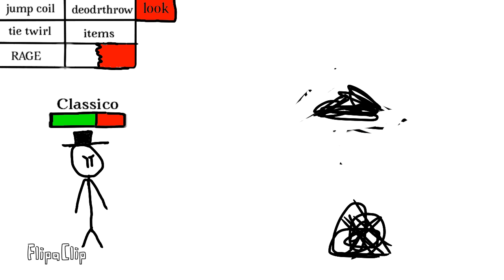Classico 1-3: Why are they attacking me?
Ouch! The end of the Classico series